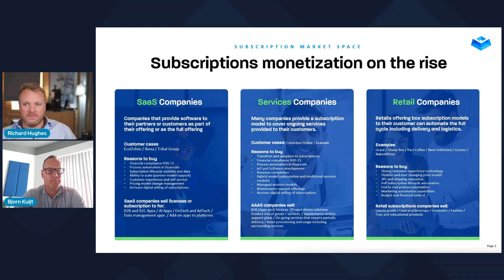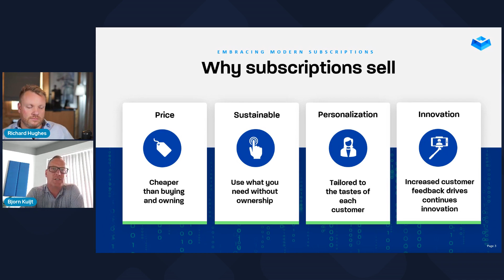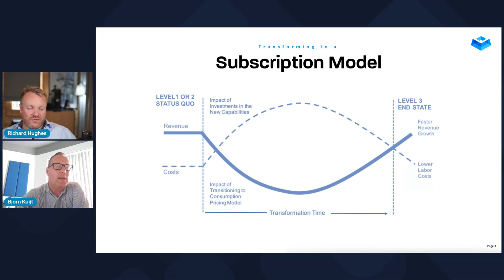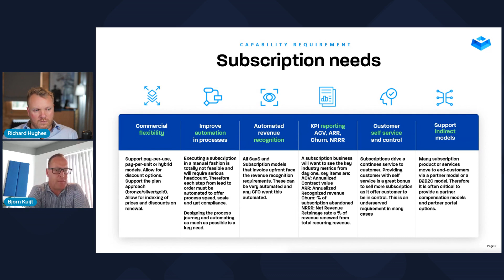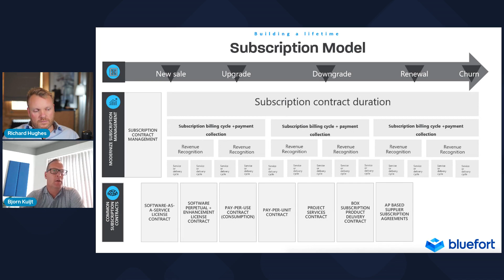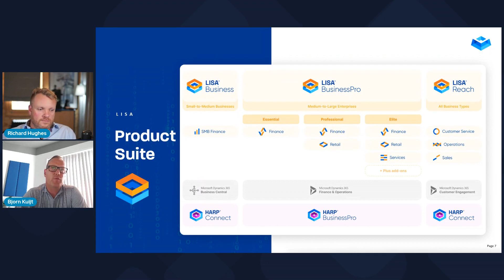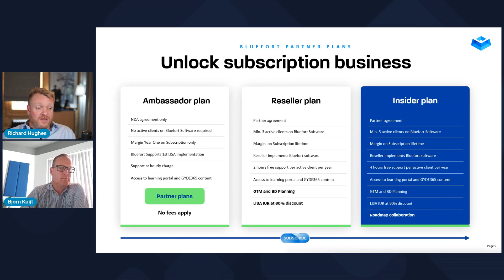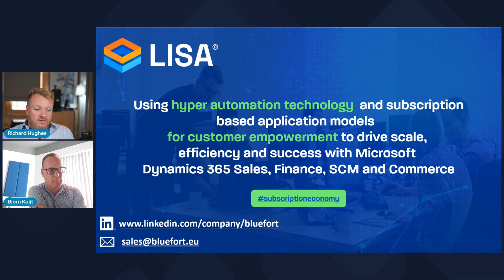Seer 365 Sessions #1 - Making the subscription model work with bluefort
Hear from Bjorn Kuijt, VP of Product Management at bluefort on how companies are embracing the different types of subscription models to increase customer satisfaction, meet demand and ultimately drive increased revenue.